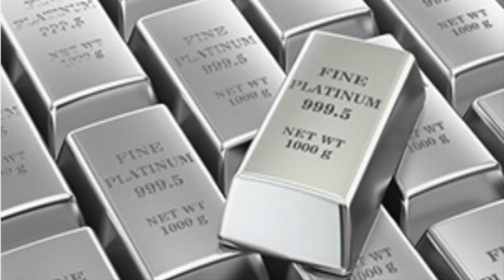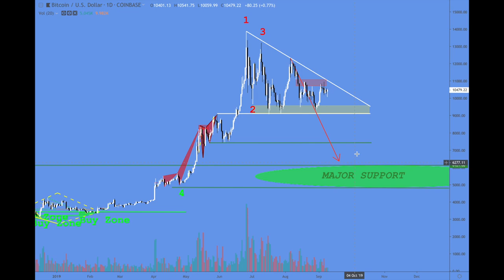Platinum Plus Update September 9th, 2019